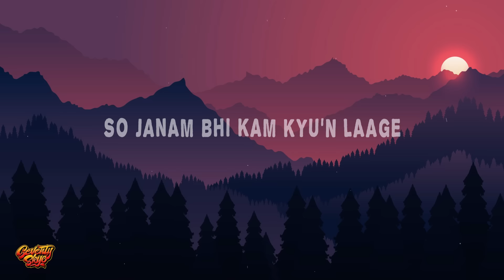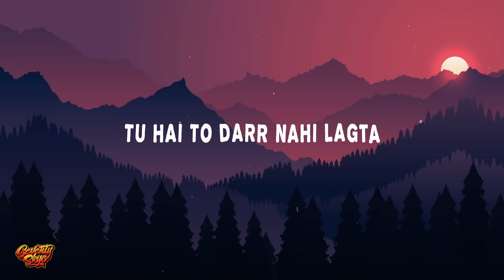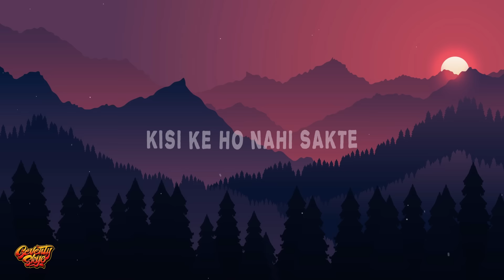Hunny & Bunny - Tu Hain Toh (Lyrics) ft. Neeti Mohan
🎶 Hunny, Bunny, Neeti Mohan - Tu Hain Toh

Lyrics:

Tujhse mera jeena marna
Jaan tere hath me
So janam bhi kam kyu’n laage
laage tere sath me
Mai musafir tu musafir
is mohabbat ke safar me
Do akele roye milke
Milke dono rabb ke ghar me
Sath tere na safar vo safar nahi lagta
Tu hai toh dil dhadakta hai
Tu hai toh saa’ns aati hai
Tu na toh ghar ghar nahi lagta
Tu hai to darr nahi lagta
Tu hai toh gham na aate hai
Tu hai toh muskurate hai
Ke tere bin so nahi sakte
Kisi ke ho nahi sakte
Tu hai toh …

Antra 1
Koi nayi mera
zarurat teri
Laage na jeeya
dekhun na jo soorat teri
Tu hai toh …